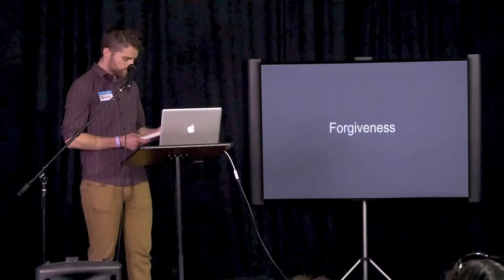Justin Dudek: How to Build a Better ‘You’ Using Old Family Photos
Justin Dudek is a lifelong student of psychology and a purveyor of self-awareness.

You have not seen him published in the New York Times, or The Washington Post. In fact, he doesn’t even write on Medium.com. But one day, he’ll be there.

Justin relentlessly pursues the knowledge and teachings of world renown psychologists, in hopes of identifying the most effective mental techniques to improve his empirical thinking, problem solving, emotional stability, and self-regulation.

When Justin is not reading books about the brain or working on theories for radical behavior change and personal growth, he spends his time promoting Bulletproof Coffee, meditating, dancing, and testing the limits of his mind by taking 25 minute ice baths.